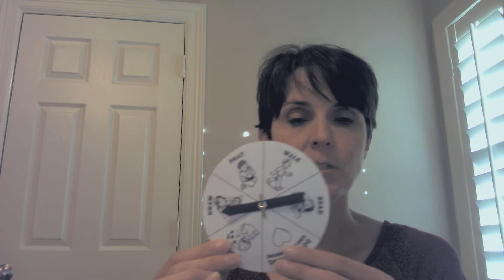Oct 8, K 2